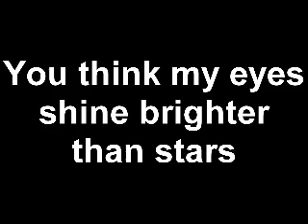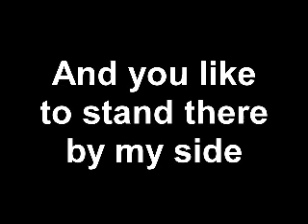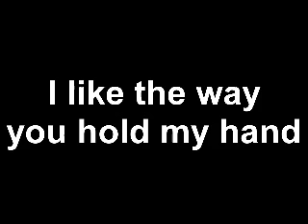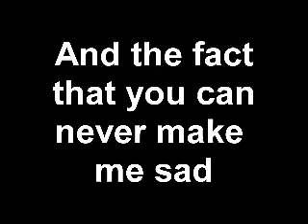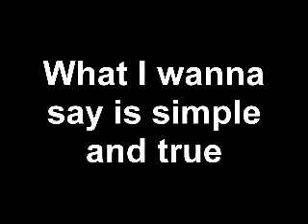Jessica Marie - I Like, You Like (Acoustic Instrumental + Lyrics)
An acoustic instrumental to my original song 'I Like, You Like.'
Added with lyrics so you can sing along.
For Anonymous asker on Tumblr. Here you go!

-JMarie